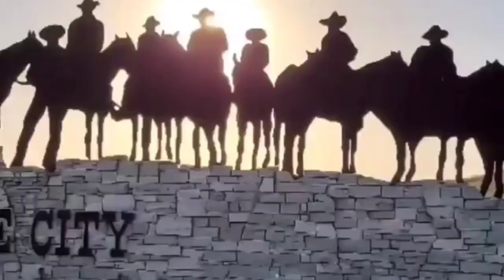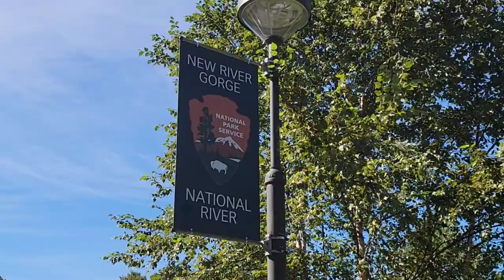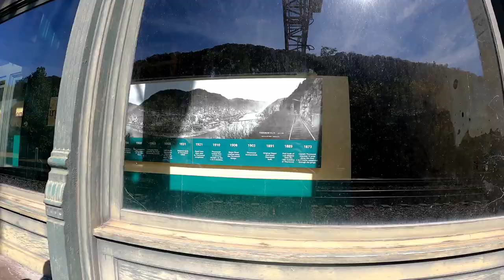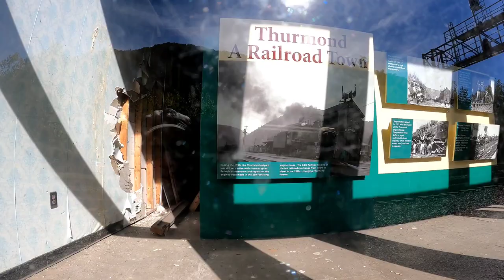New River Gorge West Virginia & Thurmond WV Ghost Town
New River Gorge National Park, Grandview and Turkey Spur, and Thurmond, West Virginia Ghost Town

Patrons:
Kia-Belle
Michael Ford
Dylan Pritchard
Bruce Raines

YouTube Members:
Bill Coleman
Derek Stephan
KenoKid
Kia-Belle
Kissy Kat
Ibuprofen Dave
Gamblin Granny
Lance Staab
New England Scratcher
Scott Lungwitz

Cash.App/$TheFrontiersman

WHISKEY SCORING:
98 – 100 – Best Whiskey Ever
90 – 97 – Superb
80 –  89 – Really Good
70 – 79 – Good/Crushable
60 – 69 – A Daily drinker and a good mixer
50 – 59 – Just don’t sip…mix it with stuff
40 – 49 –  I would recommend to pass on this next time
30 – 39 – Simply not good
0 – 29 – This is perhaps one of the worst things ever made